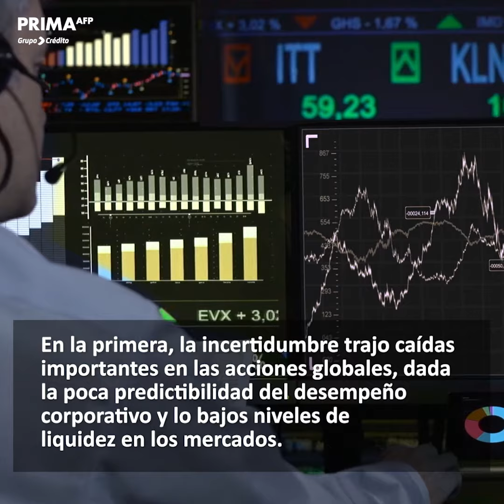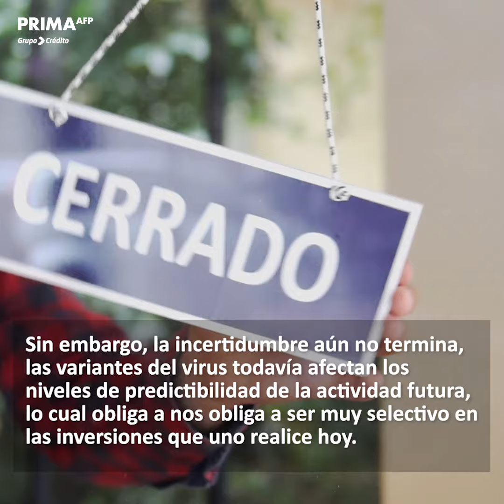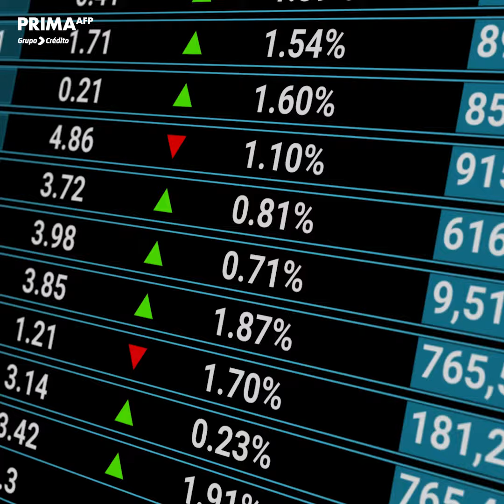Recuperación del sector corporativo global hacia el 2022, por Oscar Corpancho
Oscar Corpancho, Gerente de Renta Variable de Prima AFP, comenta las tres etapas por las que ha transitado el sector corporativo global y el mercado financiero de acciones durante los meses de la pandemia del covid-19.